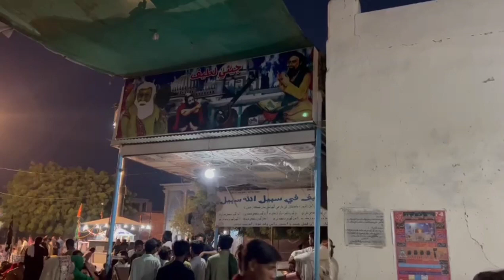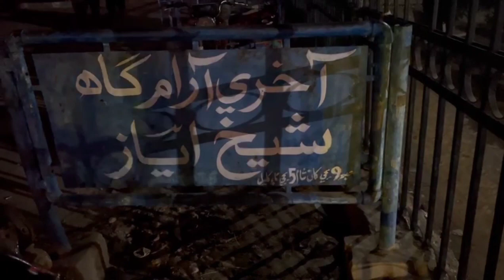Bhit Shah Vibes With Friends Part 2